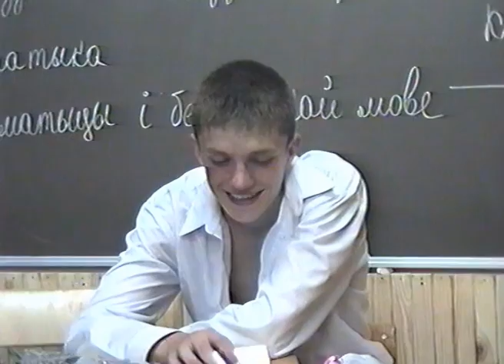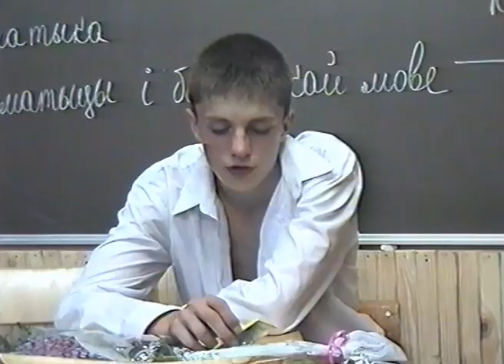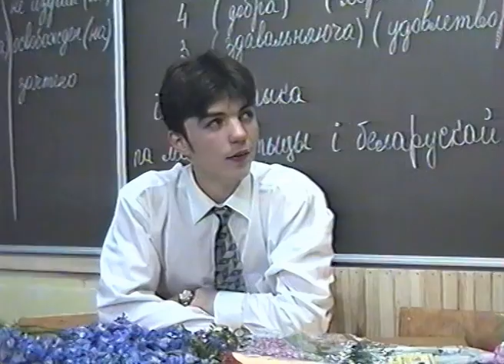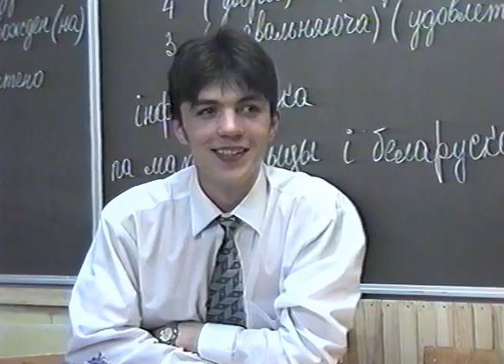ШКОЛА 90-х! МЕЧТЫ ЛЮДЕЙ 90-х! Поколение "МИЛЛЕНИУМ"! 9ч.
О чём МЕЧТАЛИ Выпускники из 90-х! Начало 21 века!!! Что им желали их родители, учителя, старшие друзья. Чего они себе же желали, о чём говорили и не говорили вслух...
24 июня 2000 года!
459+456
Картошка студенческая... любимой девушки в 1980г.!
206 фотографий!

Приорбанк 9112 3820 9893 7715
ЛИЦА 90-х! МАЙ-94! Наши ПРЕДКИ! Или МЫ МОЛОДЫЕ! 1ч
ЛИЦА 90-х! МАЙ-94! "Древние" ПРЕДКИ! Или МЫ МОЛОДЫЕ! 2ч
ЛИЦА 90-х! Наши ПРЕДКИ! Или МЫ МОЛОДЫЕ! И... 2021! 3ч
ВЫПУСК из 90-х! КЛИП! Лучше ДАЙ НАМ ДОТАНЦЕВАТЬ!
ПРОЩАНИЕ со ШКОЛОЙ 90-х! КРАСОТА-ТО, КАКАЯ!
Последний ЗВОНОК в городской ГИМНАЗИИ! ФотоСЕССИЯ!
ВЫПУСКНОЙ 90-х! Прощай ШКОЛА и ДЕТСТВО! Танцы на ВЫПУСКНОМ!
ВЫПУСКНИКИ 90-х! Лучшие ПОЖЕЛАНИЯ от Учителей! 2ч
Рок-н-ролл 90-х ЖИВ! Вечный танец в ШКОЛАХ!
ОФИЦЕРЫ, Будущего, из 90-х! А пока ВЫПУСКНИКИ 1996!
Две ГИТАРЫ и КЛАССНАЯ ПЕСНЯ! Прямо на линейке в ГИМНАЗИИ 90-х!
Школьная ДИСКОТЕКА 90-х! Как продолжение УРОКОВ!
ВЫПУСКНОЙ 90-х! ГИМНАЗИЯ! Школьная ДИСКОТЕКА! 6ч.
Школьные годы 90-х! ЛУЧШЕЕ что может быть в нашей жизни!
ДИСКОТЕКА 90-Х! Выпускники ГИМНАЗИИ и их родители ОТЖИГАЮТ!
Последний звонок! Осиповичи. Школа №3 - 5ч.(14). Речь директор. 30 мая 2017г.
А вот ТАК мы в 90-х, УМЕЛИ! На Встрече ВЫПУСКНИКОВ! Родная ШКОЛА №2!
Выпускной БАЛ 2021! 4-1ч. Выдача аттестатов МЕДАЛИСТАМ!
Выпускной БАЛ 2021! 4-2ч. Выдача аттестатов МЕДАЛИСТАМ!
ВЫПУСКНИКИ 0-х! Поколение МИЛЛЕНИУМ! Бонус ФОТО-2002! 1ч.
ШКОЛА 90-х! Выпускной ВЕЧЕР! Вручение АТТЕСТАТОВ! 2ч.
ШКОЛА 0-х! Выпускной ВЕЧЕР 2002! Застолье!!! Тосты! 3ч.
ШКОЛА 0-х! Встречаем РАССВЕТ! Выпускной ВЕЧЕР 2002! 6ч.
ШКОЛА 0-х! Встречаем РАССВЕТ! Выпускной 2002! КУПАНИЕ! 7ч.
ШКОЛА 90-х! День ЗНАНИЙ! ГОДЫ ЧУДЕСНЫЕ! 1ч.
ШКОЛА 90-х! День ЗНАНИЙ! ГОДЫ ЧУДЕСНЫЕ! Речи и КОНЦЕРТ! 2ч.
ШКОЛА 90-х! День ЗНАНИЙ! Первоклассники! Первый раз в ПЕРВЫЙ КЛАСС! 3ч.
ШКОЛА 90-х! Прощай 4 класс 90-х! Праздничный УТРЕННИК!
ГИМНАЗИЯ 90-х! Последний ЗВОНОК! 4ч. Бонус 291 фото!
Выпускной 90х! Вечер ТАНЦЕВ в Гимназии! КОНЦОВКА!
ДИСКОТЕКА 90-х! Школьный ВЫПУСКНОЙ! Это ЛУЧШЕЕ что было со МНОЙ! 4-1ч.
ДИСКОТЕКА 90-х! Школьный ВЫПУСКНОЙ! Это SUPERDISCO! Племянница ЮЛЬКА! 4ч.
Березино. 1 сентября 1990г. - Первый раз в 1-й класс - мой сын Руслан Гринкевич. Школа №3 - 169 фото!

Березино 21 века в ЛИЦАХ! - 450 фото!

Березино. Танцы 80-90-х годов! - 908 фото!

Осиповичи. Дискотеки начало 80-х в ГДО (Доме Офицеров) и в Клубе железнодорожников, в общаге ОЗАА - "Клуб любителей музыки" и в РДК - и все дискотеки 80-х начинал проводить дискжокей Виктор Гринкевич... ВПЕРВЫЕ в истории города!!! - 230 ФОТО!

Авторский фотоальбом Виктора Г. "Студенческие годы 1975-85г в Политехническом институте (БПИ, БГПА), ныне БНТУ" - 2987 фото!